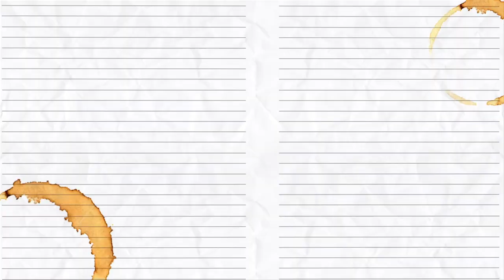Moshi Monsters - THE MOSHI TV SHOW - Episode 3 *EXCLUSIVE Coco Loco Premiere*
A very special show for all the Moshi fans out there! Introducing the Coco Loco's first music video! Plus music from The BlackOut, My Show, IGGY, and everybody's favourite... THE CODE GENERATOR!